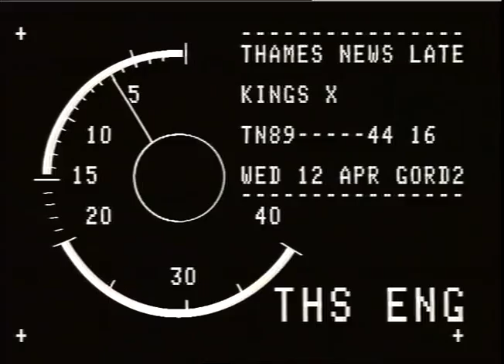TN-89-044-016.m4v | Thames News Archive Footage